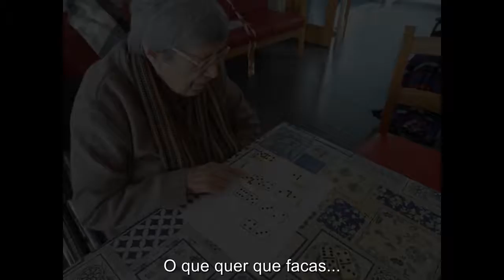Casa do Povo de Cerdeira e Moura da Serra, I.P.S.S. - Jogos Didáticos e Legumes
Hoje foi dia de jogarmos e nos divertirmos...

... Fizemos construções com o Dominó fazendo as combinações pré-definidas em papel...

... tempo ainda para darmos uma mãozinha nos Legumes para a nossa Sopinha...

... e de jogarmos ao Loto aproveitando para exercitar o calculo mental com os números que iam saindo...

Mais um dia em cheio de atividade entre @s noss@s Residentes e Colaborador@s.